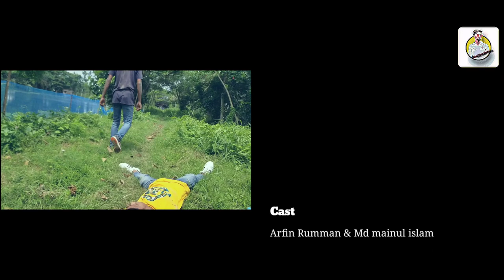Gang gurgling||Arfin Rumman||Md mainul islam||Md Rifat||shuvo||Faisal Isalm shanto||🎬📽 July 19, 20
assalamualikum.
 asha kori sobi vlo asan ai poristaty moddha
apnadear sohojogitar ar allhar osis rohomotta aj amara ai jaigay asta parase
inshallha apnara jody amdear support koran tahola amara ar basy vedio discover korta aghory hobbo ☺☺
apnadear olpo kisu support ar madhoma amadear onak dura neya jata para allha jody chy
                                          Insahllah
                                  🥰  Allah Hafyz 🥰